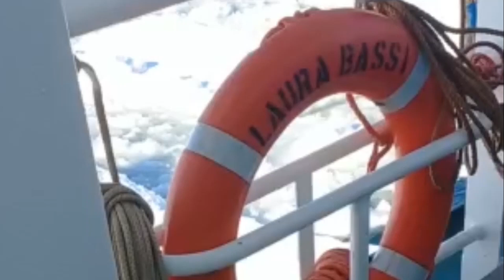La rompighiaccio Laura Bassi nel punto più al Sud mai raggiunto: è record italiano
È record mondiale per la rompighiaccio Laura Bassi, che ha toccato il punto più a Sud mai raggiunto da una imbarcazione. Dopo 40 giorni di navigazione, i ricercatori e i tecnici a bordo hanno raggiunto un sito inesplorato all’interno della Baia delle Balene, in Antartide.